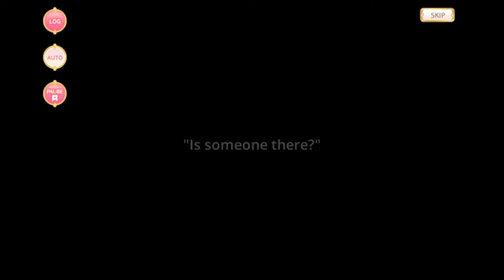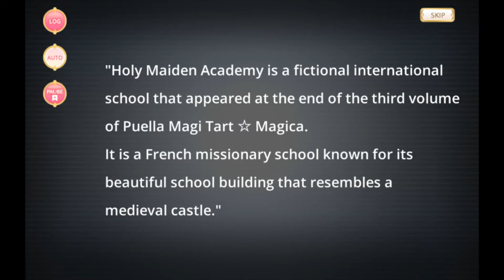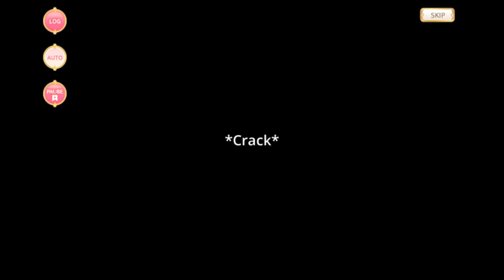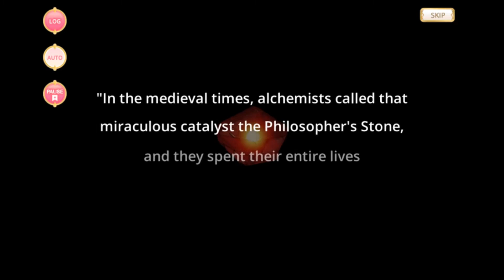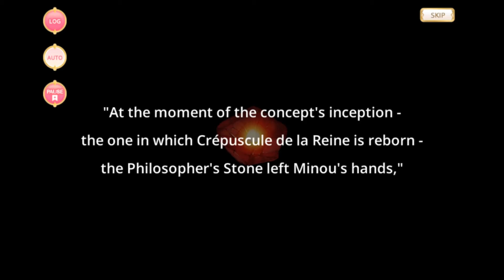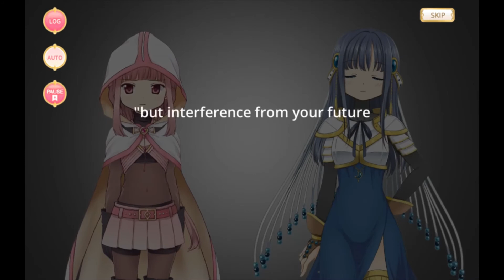The Masked Student Council Strikes Back (English)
A recording of the "The Masked Student Council Strikes Back" Event from the mobile game Magia Record.

This is a fan translated English version, which was implemented into the Japanese version of the app thanks to the Rayshift Magia Record EN Patch.

The translation was created by the MUT member BST (Big Scary Thing) with help by the Magia Union Translations' Discord Channel. The recoding was made by Muffin (MuffinRecord). This video uploaded with permission from them. We've all worked really hard on this, and I hope you enjoy the video as much as I do!